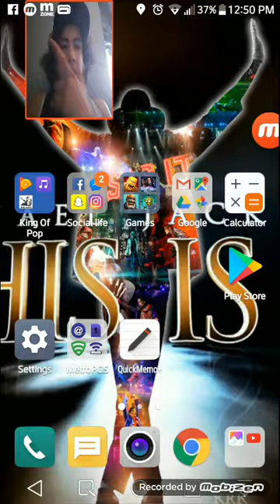Clash Royal Episode 2 Trying out new 3.1 Elixir Deck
This is a great Areana 4 and 5 Deck to have a high advantage of winning everytime